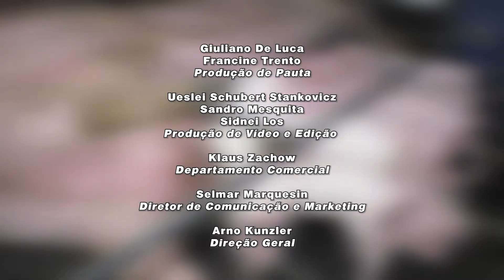Como controlar as micotoxinas na dieta da granja – Minuto Agro Suínos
Quando o assunto é micotoxinas, como diz o ditado, tem muito pano para manga. Hoje o professor Mallmann explica como controlar as micotoxinas das dietas dentro da granja, abordando estratégias que podem ser adotadas.